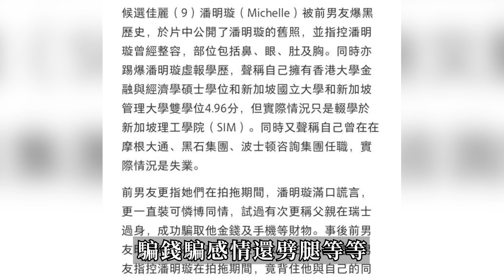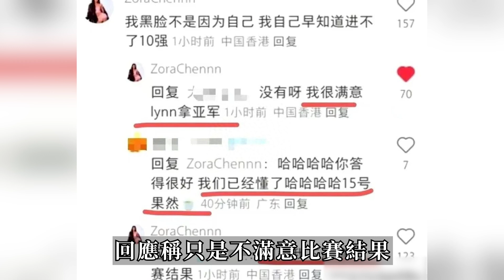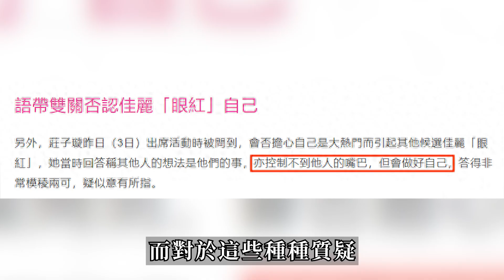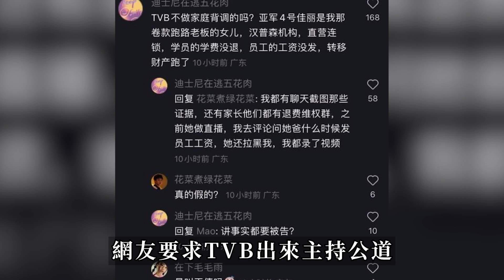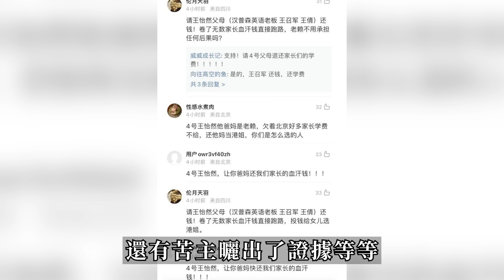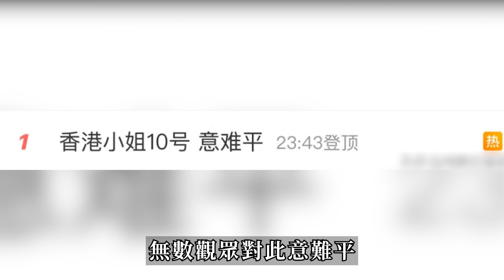騙子港姐！父母詐騙千萬逃港避責，王怡然也參與其中，事件震驚全國，已有多人報警！TVB包庇拒不認錯，等著坐牢吧！港圈日報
毫無徵兆！李玟離世升級刑事案件，背後黑色利益鏈曝光，涉案303億，好聲音導演被捕，那英潛逃出國！數十位藝人參與其中，全都得坐牢！
震動全國！李玟事件真相大白！好聲音大內訌，導演、導師互相捅刀，近三年不可告人的秘密曝光，全國傻眼！警方已出動逮捕！
冠軍早已內定！大熱接連退賽，多位佳麗臺上黑臉，賽后發文炮轟TVB！莊子璇為奪冠不擇手段，整容包養大獻殷勤醜聞不斷！